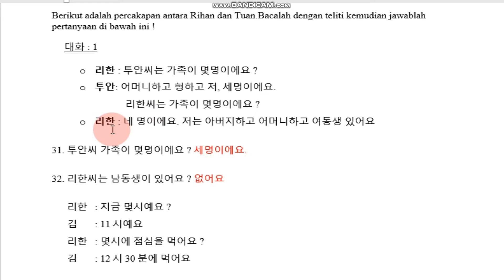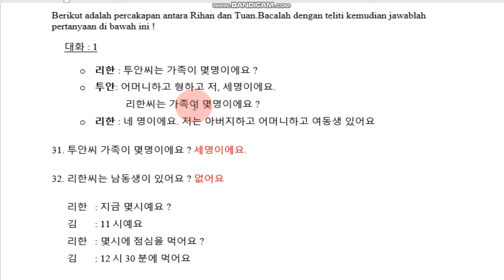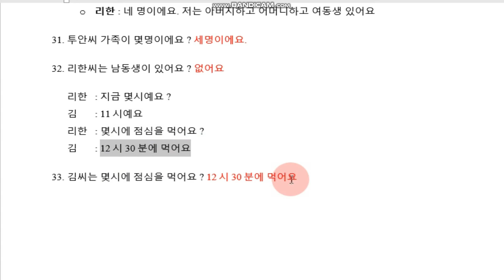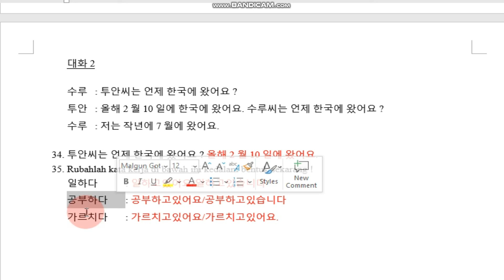PEMBAHASAN ESSAY BAHASA KOREA NO 31-35